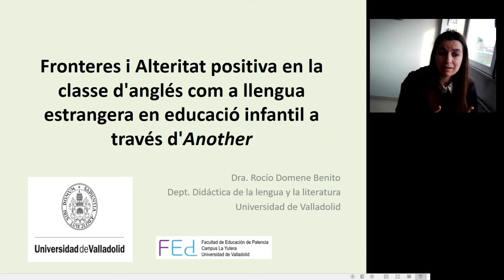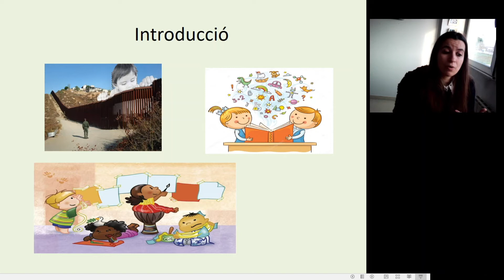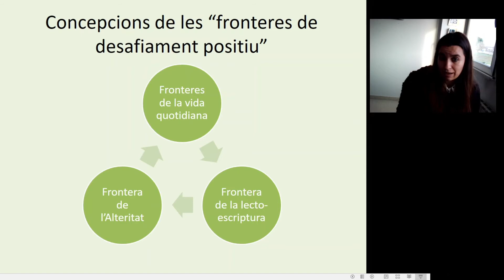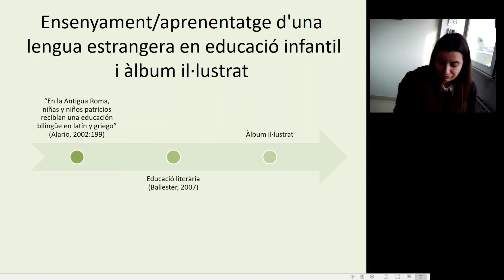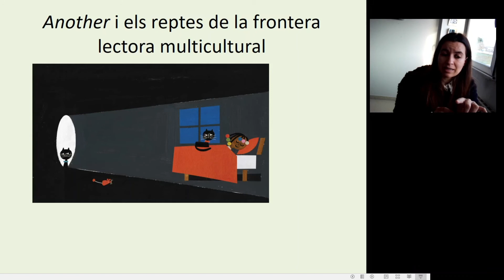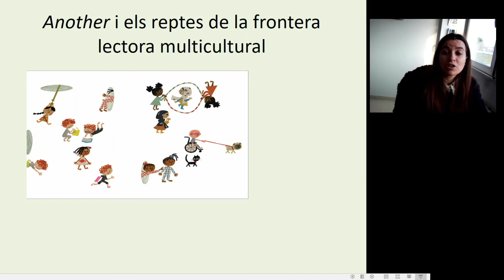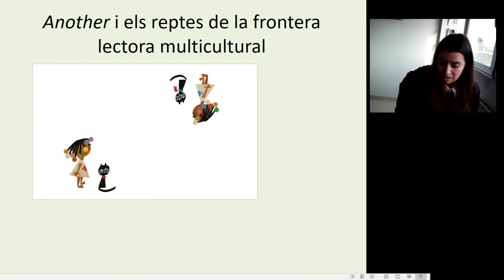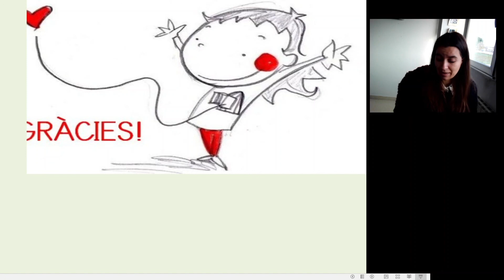Jolin 2020 Domene Rocío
Fronteres i Alteritat positiva en la classe d'anglés com a llengua estrangera en educació infantil a través d'Another
Dra. Rocío Domene Benito
V JORNADA INTERNACIONAL D´INNOVACIÓ SOBRE LLIBRES IL.LUSTRATS I CÒMICS